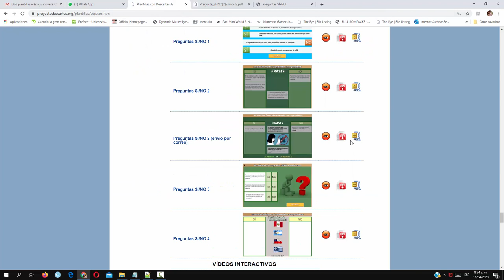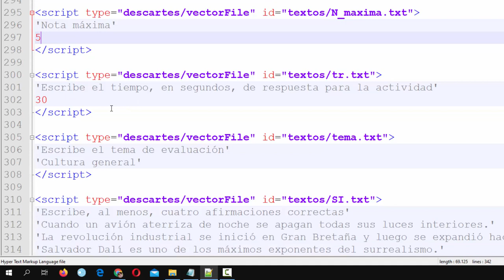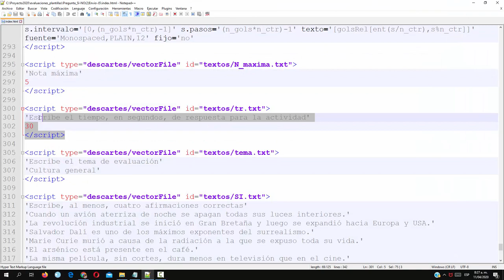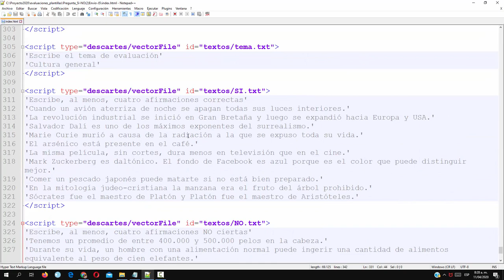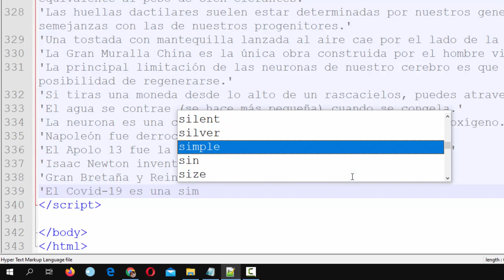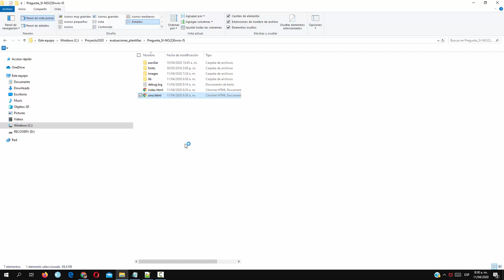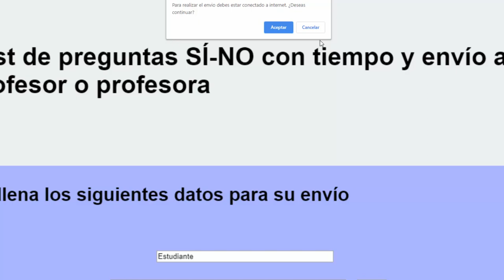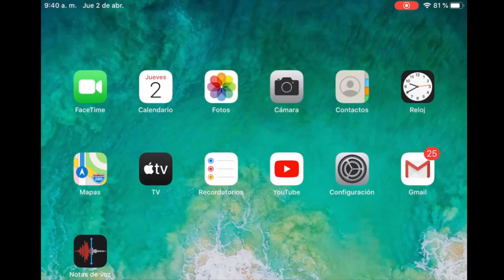Vicerrectoria de Docencia - Cuestionario de Falso Verdadero 2- Estrategia Digital 2020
Tutorial para Preparar un Cuestionario de  Falso Verdadero 2, con envío por correo del resultado al profesor. ¡Ideal para evaluación en tiempos de COVID-19 y en cualquier momento!

Coordinador

Soporte Tecnológico